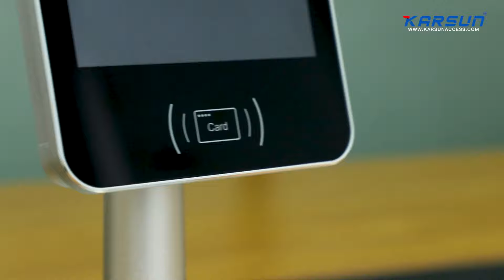Facial time attendance access control manufacturer - Karsun -Want Global distributor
Our facial device adopts stable and advanced Android motherboard, dynamic face recognition, with an accuracy of 99.9%. It is easy to operate. We have our own LAN Platform and cloud platform, free management software, free SDK. It can connect with customer's management software and cloud platform. Optional extension functions: card swiping,body temperature measurement, QR code, palm vein recognition, iris recognition, KARSUN have strong R & D team, Could customized function of the hardware and software either , contact us to know more